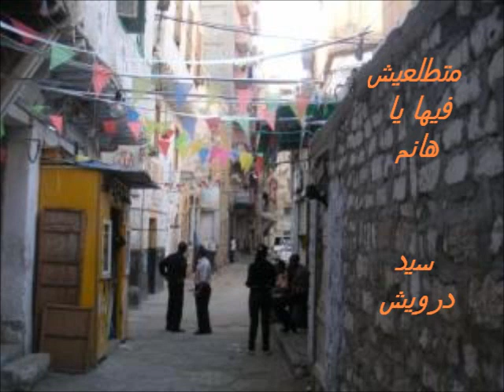سيد درويش أول مرة تسمعها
التي لحنها وهو في العشرين من عمره قبل الشهرة بعشر سنين. أي قبل عام 1914.
أغنية ماتطلعيش فيها يا هانم غناها محمود مرسي بعد عام 1918 وتنسب كلماتها خطأ ليونس القاضي بينما مؤلف الكلمات الحقيقي هو سيد درويش.

ماتطلعيش فيها يا هانم ألحان الموسيقار خالد الذكر الشيخ سيد درويش وهي من الأغاني التي كانت مفقودة.